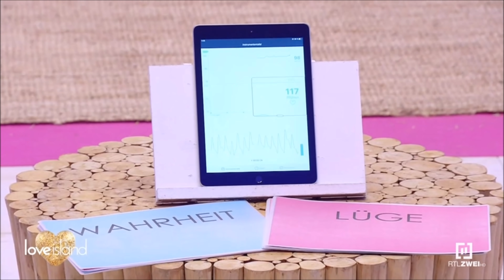Love Island 2022 Folge #13 - Knallharte Zuschauerfragen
Die Islander müssen sich heute den Zuschauerfragen stellen. Der ein oder andere gerät dabei sogar sehr ins schwitzen. Als dann allerdings eine neue Paarungszeremonie alles aufsprengt, müssen sich auch wieder Kandidaten verabschieden

Meine Packstation:
Marc Frentzen
Packstation 104
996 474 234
52066 Aachen